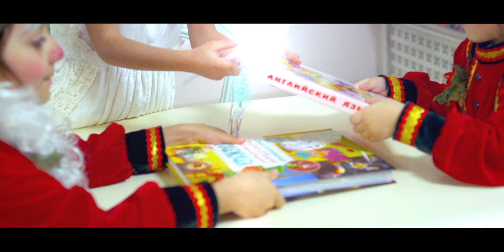Zumrud Kids Promo Video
Produced by Unique Media.
Direction & Post Production by Vusal Garayev.
DOP: Cavid Oruclu [DeLee].